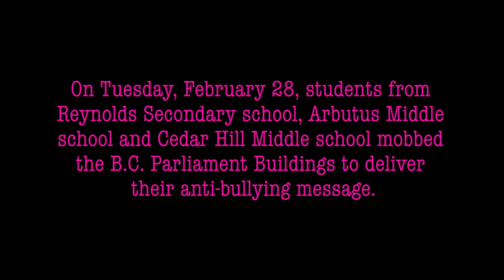Stop Action Video: Anti-bullying flash mob at BC Legislature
Premier Christy Clark was joined by 600 students from Reynolds Secondary school, Arbutus Middle school and Cedar Hill Middle school as they storm the grounds of Victoria's Parliament Buildings today, to dance and speak out against bullying and raise awareness of Pink Shirt Day, which is on Wednesday, Feb. 29, 2012.